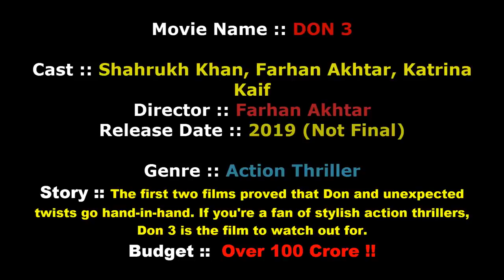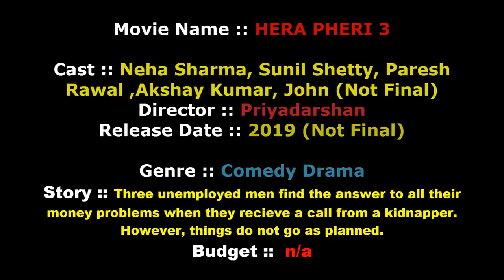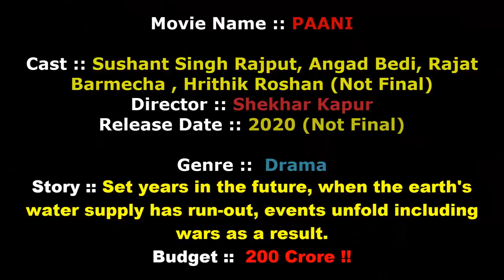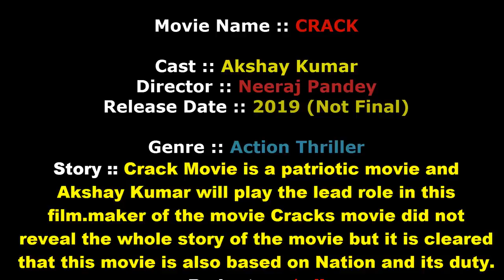15 Most Awaited Big Budget Upcoming Bollywood Movies | List of Top Upcoming Bollywood Movies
Here is the list of 15 Upcoming Bollywood Movies 2017 and 2018 with release dates & Latest Trailers for New Hindi Movies. 15 Most Awaited Big Budget Upcoming Bollywood Movies But No Release Date Declared. Bollywood most awaited sequel and Francis are generally in big budget film.